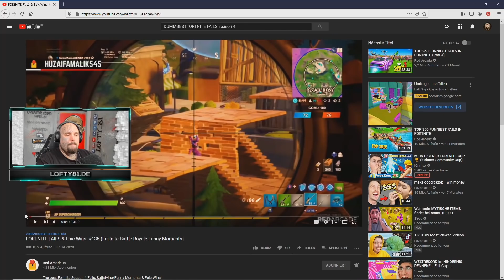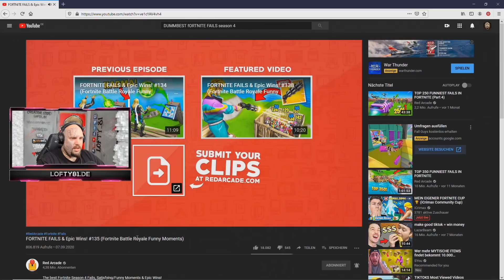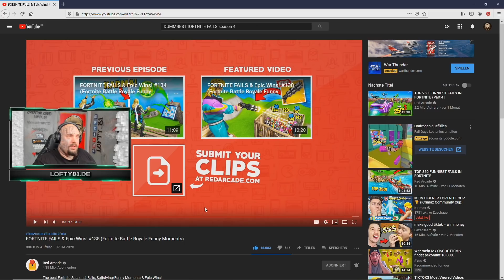UNGLAUBLICHE Fails und Epics WINS ! REACTION von Lofty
❗ FOLLOW ME ❗

🛒 Software: Günstige Windows 10 Pro Lizenzen! Mit Lofty_81 spart ihr 20%!
👍 Video liken

🌟 Creator Code: Lofty_81 🌟